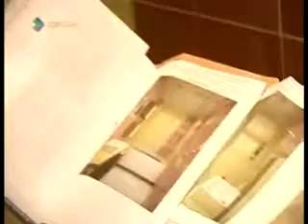Квадратные метры 26-04-2010 (1я часть)